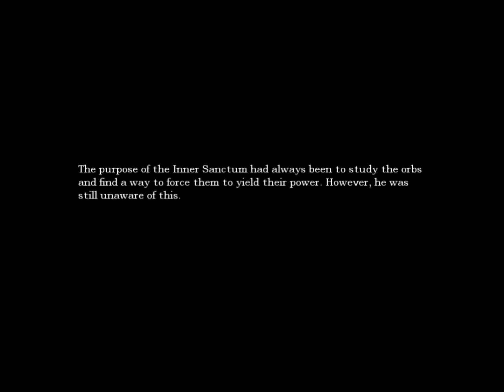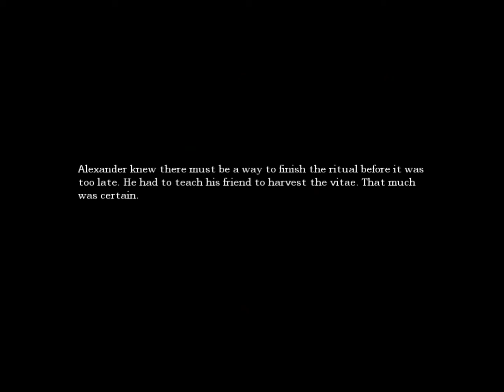D-rod Plays Amnesia - The Fifth Element Part 28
Leeloo